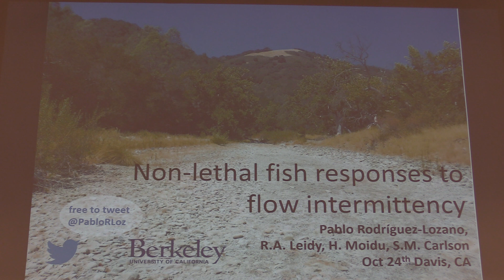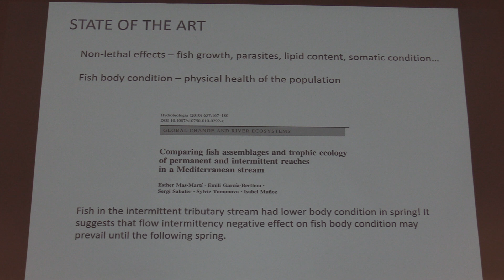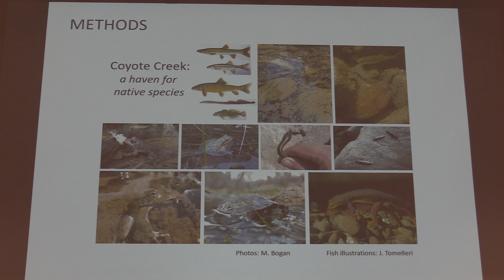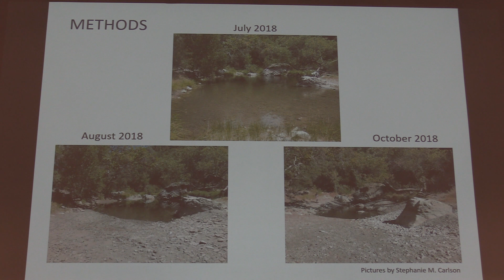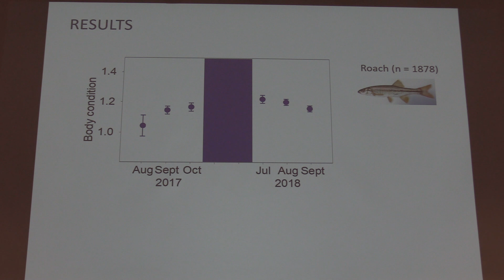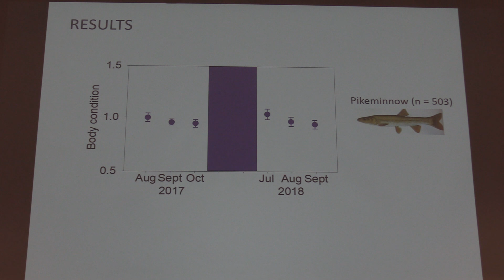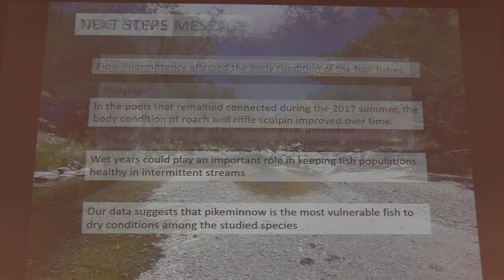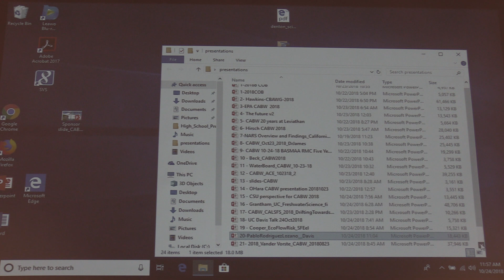Lozano 2018 22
California Aquatic Bioassessment Workgroup (CABW) - October 2018